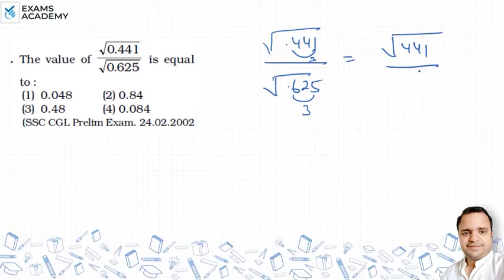The value of √0.441 / √0.625 is equal to :(1) 0.048 (2) 0.84 (3) 0.48 (4) 0.084 ?